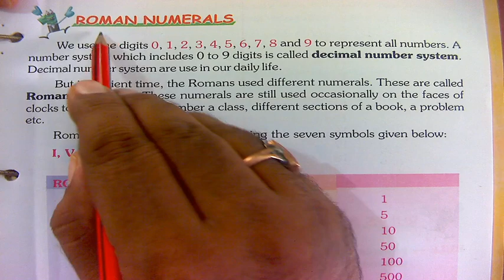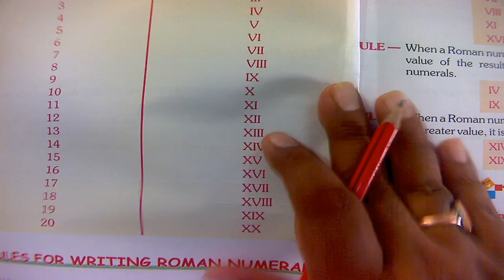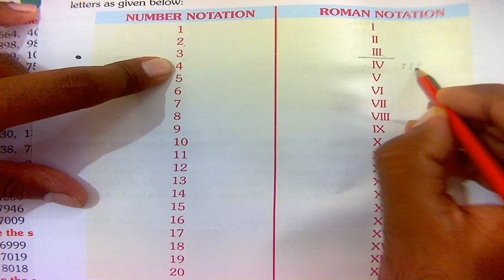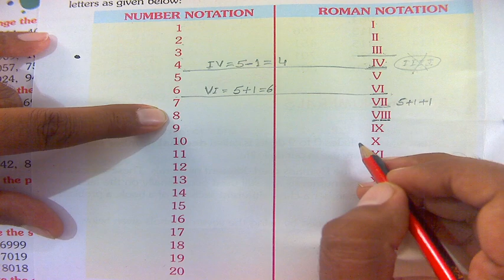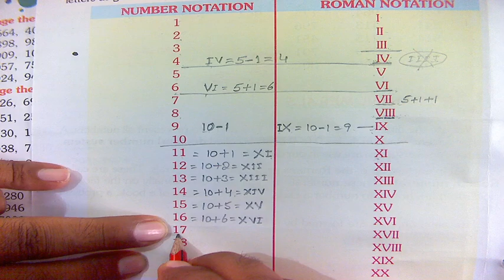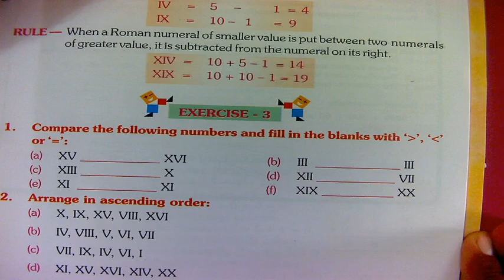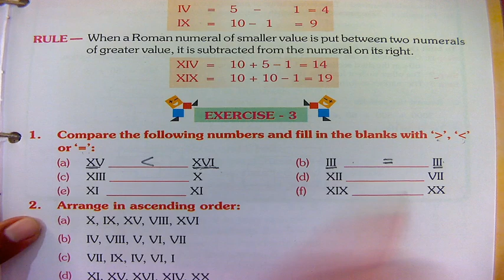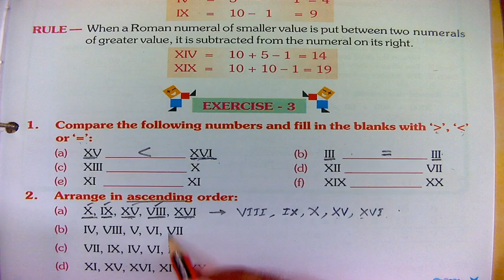Class 3, Maths, 16/09/2020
Roman Numbers